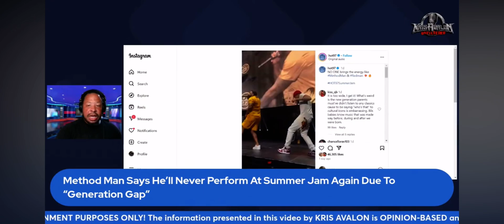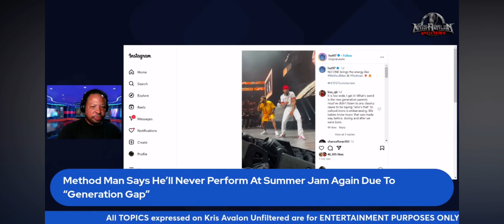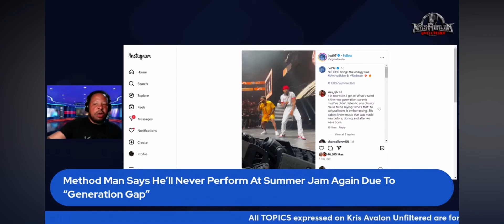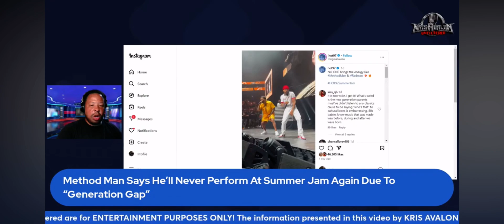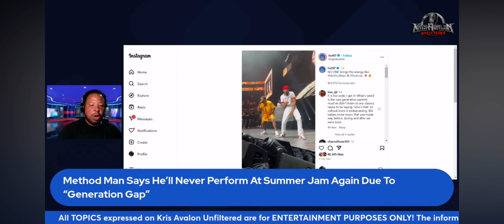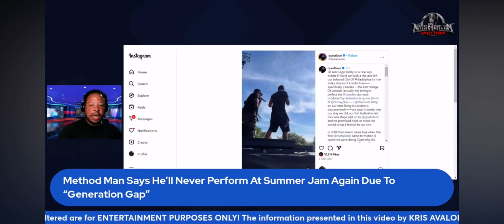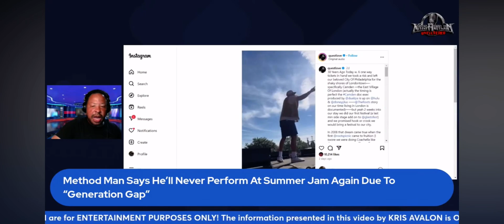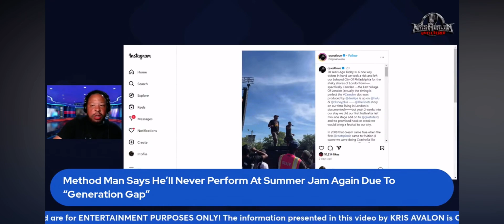Method Man Says He'll Never Perform At Summer Jam Again